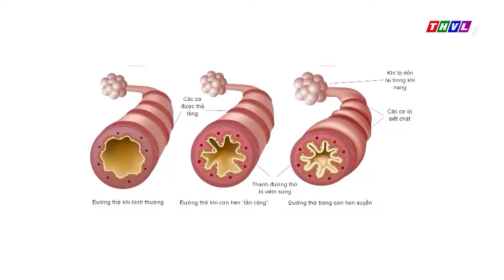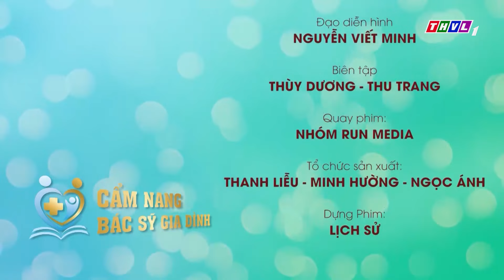Cẩm nang bác sĩ gia đình - Kỳ 10: Ho nhiều, ho dai dẳng phải làm sao?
Những băn khoăn, lo lắng về sức khỏe trong cuộc sống hiện đại, những thắc mắc không biết chia sẽ cùng ai. Cùng giải đáp những câu hỏi của nhân vật với bác sĩ, chuyên gia. Tư vấn trực tiếp cho người bệnh những thông tin về sức khỏe và cách điều trị hiệu quả. Đón xem chương trình lúc 16h thứ ba hàng tuần trên kênh THVL1.